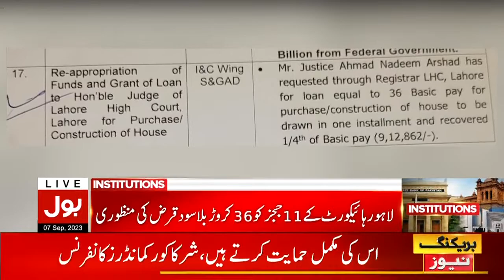Punjab Caretaker Cabinet Big Decision | Lahore High court Judges Got big Relief | Breaking News